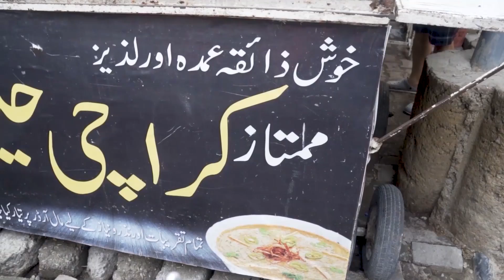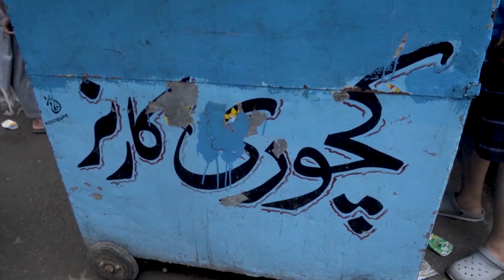Delhi Colony Ki Mashoor Haleem & Kachori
Delhi Clooney (Delhi Colony) is a famous area in Karachi for groceries like meat fruit Seafood. It's known to be the place where everyone and their mother and grandmother go fir groceries if they cant go to Empress Market - the Original gangster of groceries shopping. DC has lots of small food carts. Here we tried beef Haleem & Kachori’s - both were delicious.
This is my favorite place to go for my Haleem craving. I've been going there since my College days.